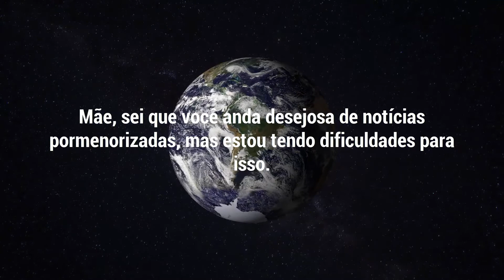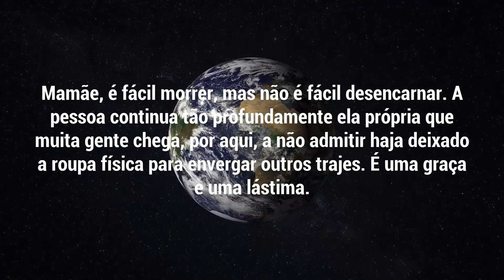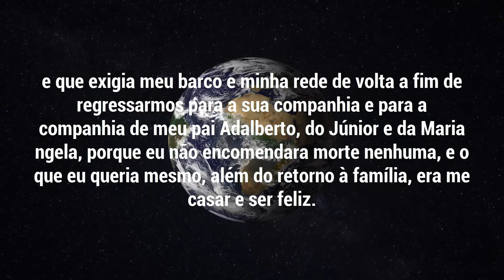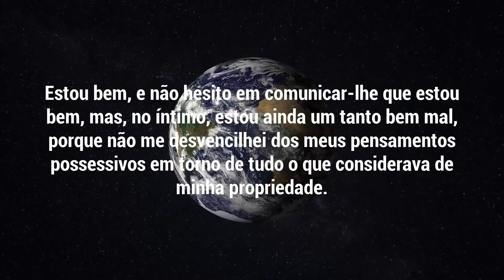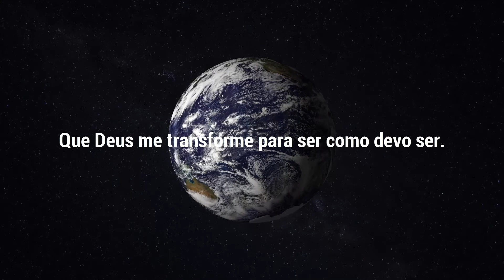Em CARTA PSICOGRAFADA filho diz: É fácil morrer, mas não é fácil desencarnar - PSICOGRAFIA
Querida mãezinha Neide, estou a uni-la com o papai Adalberto n em meus votos a Deus por nossa felicidade.

Mãe, sei que você anda desejosa de notícias pormenorizadas, mas estou tendo dificuldades para isso.

Não é preciso ser mágico para adivinhar quantas mães se acham aqui à procura dos filhos, o que me leva a ir escrevendo, pouco a pouco, as impressões que aspiro a fornecer.

Mamãe, é fácil morrer, mas não  é fácil desencarnar. A pessoa continua tão profundamente ela própria que muita gente chega, por aqui, a não admitir haja deixado a roupa física para envergar outros trajes. É uma graça e uma lástima.

O Bernardo e eu continuamos juntos. Saímos para remar e prosseguimos remando de outro modo. Fomos acolhidos pela vovó Maria Celeste, que nada tem de avó.

É uma jovem de grande beleza, com grande maturidade espiritual, situação muito rara naqueles que mostram rosto bonito.

Quando acordei por aqui, recolhendo o amparo que ela me proporcionou com o meu avô Barros, o nosso encontro foi um tanto inamistoso.

Ambos se esforçavam por enquadrar-me no conhecimento da morte; e tanto eu quanto o Bernardo reagíamos contra.

A vovó Celeste, que não pôde deixar de rir francamente quando lhe declarei que estava mais vivo do que nunca

e que exigia meu barco e minha rede de volta a fim de regressarmos para a sua companhia e para a companhia de meu pai Adalberto, do Júnior e da Maria  ngela, porque eu não encomendara morte nenhuma, e o que eu queria mesmo, além do retorno à família, era me casar e ser feliz.

Mamãe, ore por nós. Dizem que quem pratica aceitação adquire uma fortaleza invejável para superar todos os problemas.

Preciso dessa ginástica. Não estou infeliz, mas ainda um tanto inconformado com aquele negócio de acidente, e mais de quarenta horas com os médicos a me fazerem a cabeça, como se eu estivesse entregue a uma turma de santos crentes. Foi um problema. Não estou de cabeça nova, mas estou em outro corpo. Veja lá se isso é compreensível…

Estou bem, e não hesito em comunicar-lhe que estou bem, mas, no íntimo, estou ainda um tanto bem mal, porque não me desvencilhei dos meus pensamentos possessivos em torno de tudo o que considerava de minha propriedade.

De qualquer modo não se impressione; já sei que isso é comum por aqui.

A morte do corpo, para a maioria dos que estão desencarnados, não se faz de modo violento, quanto à incorporação dela aos nossos conhecimentos usuais. A mudança para quem não curtiu cama ou velhice, enfeitada de enxaquecas há de ser lenta, e ainda estou nessa.

Perdoe-me haver escrito tanto sobre isso, mas estou diante de seu carinho, e nós ambos em família sempre tivemos assuntos tristes para fazer alegria e casos felizes para chorarmos.

Que Deus me transforme para ser como devo ser.